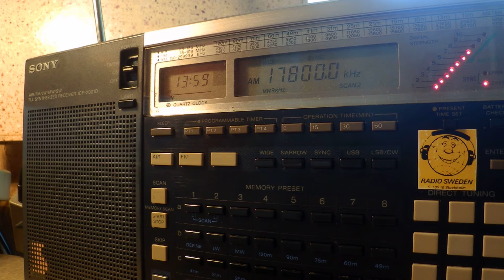09 07 2016 Test transmission with BaBcoCk music 1358 on 17800 Woofferton